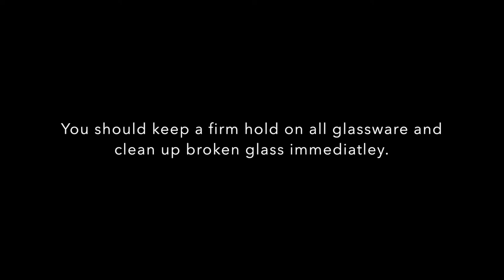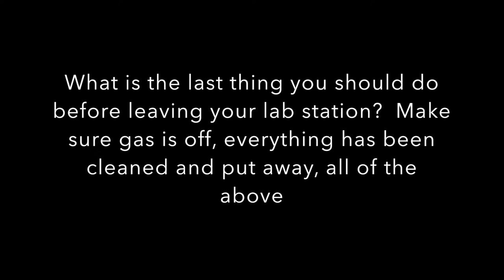5th Grace and Skylar